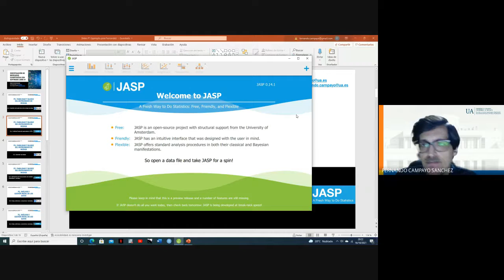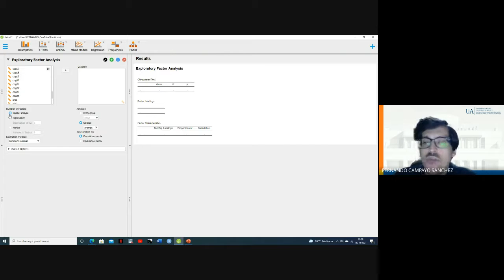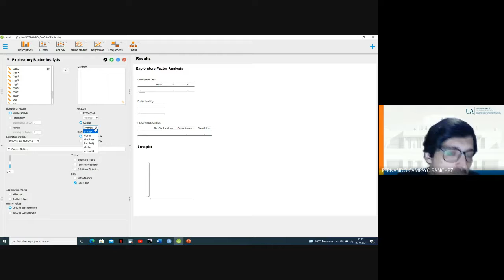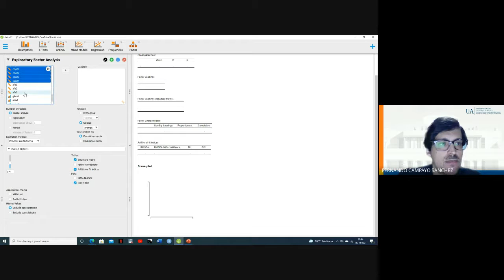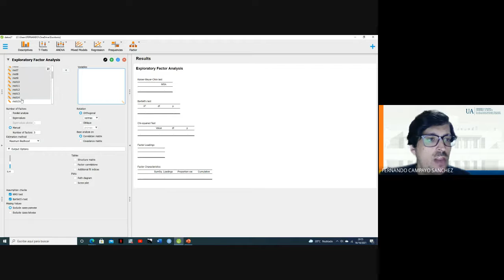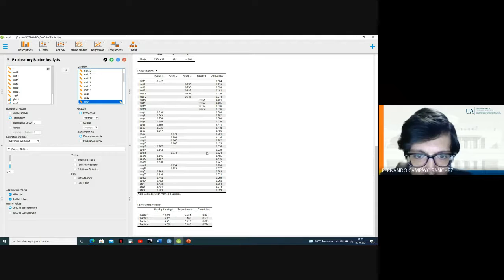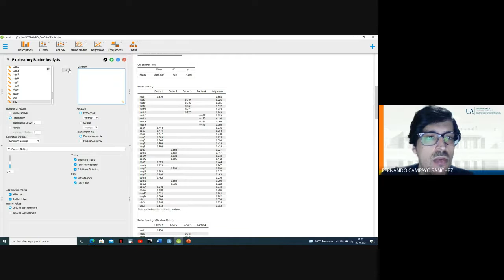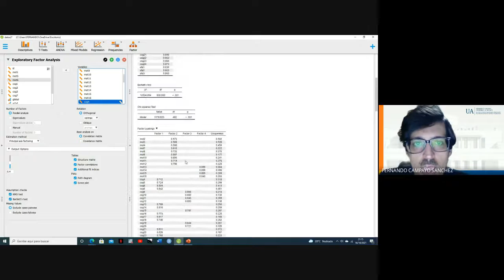5 1 Analisis Factorial Exploratorio AFE con JASP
Explicación de como realizar un Analisis Factorial Exploratorio AFE con JASP.